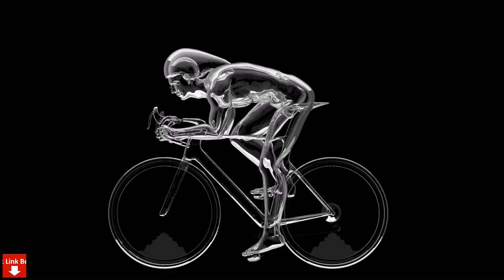Music №3 Hit 2020 Channel Mark Mirai (Music video)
I love getting Cash Back and think you will too! Join for free and get $30 when you spend $30.
In the MUSIC Video playlist section you will find many artists from around the world!